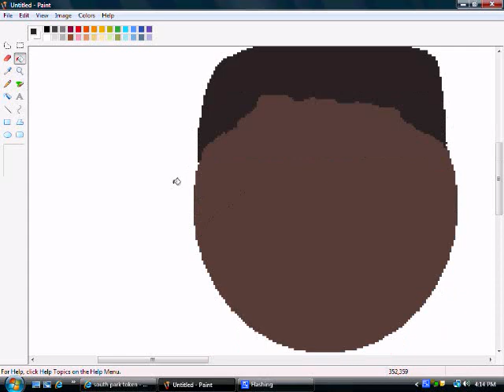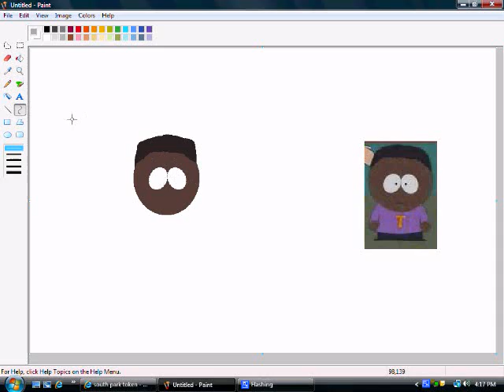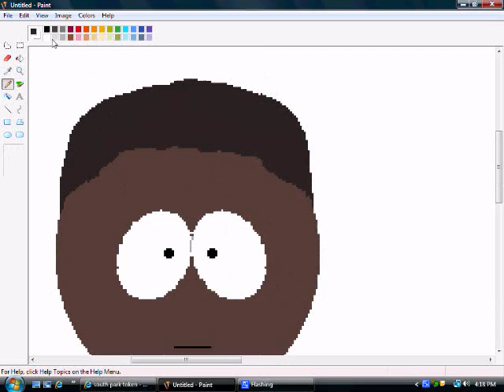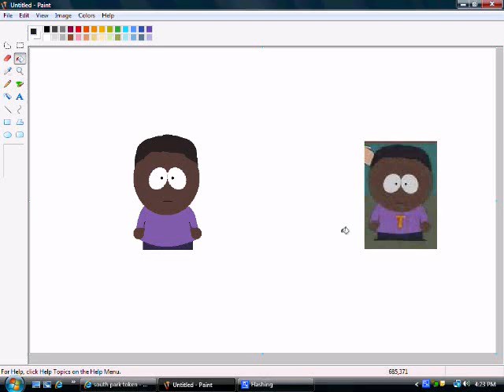South Park: Drawing Token (MS Paint)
This video is by request. Me drawing Token from South Park in Microsoft Paint.

Total Drawing Time: 17 minutes

Song: Impulse by An Endless Sporadic